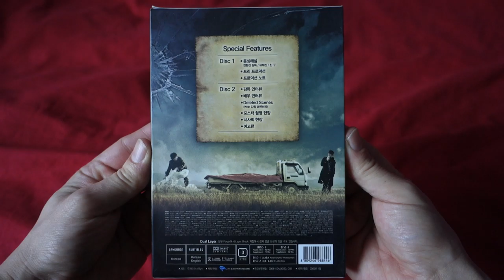Truck // 트럭 (2008) Directed by Kwon Hyung-jin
Cheol-min makes a living by working in the shipping business. He has a daughter suffering from a heart condition, and in need of surgery. To save his daughter, he urgently needs the tremendous amount of 60,000,000 won. To make this money, he gets involved in dangerous illegal gambling and barely saves his life by promising he will take care of body disposal for the gang. On his way to Gangwon-do where he intends to dump the bodies, he encounters a police van that had been in an accident, and ends up giving the police officer a ride. Although this situation is tense, events take a turn for the worse. (KMDb)